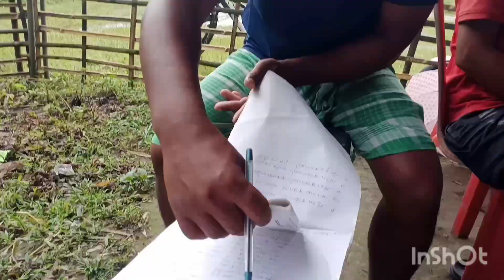Hamby Umbro Batwo puja🙏🙏//videos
Hamby Umbro Batwo puja🙏🙏//videos bodonews bodotraditional ‎@bidintabty7266

// active Bodo culture batwo hamby vastible this video //